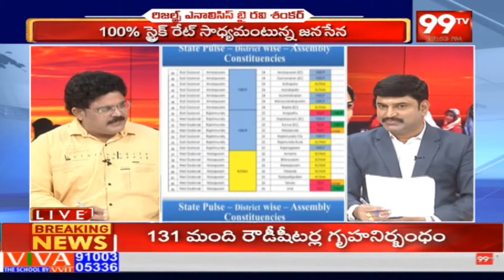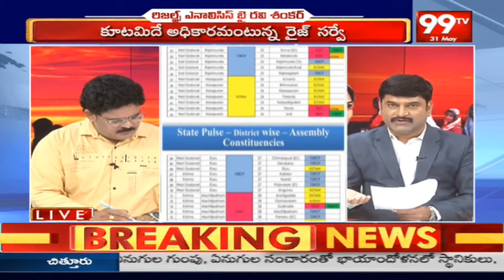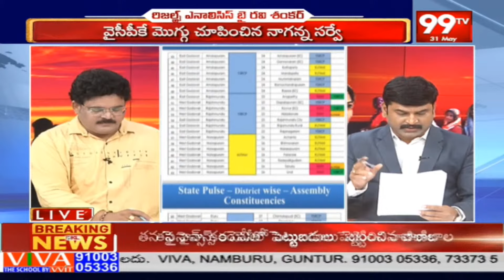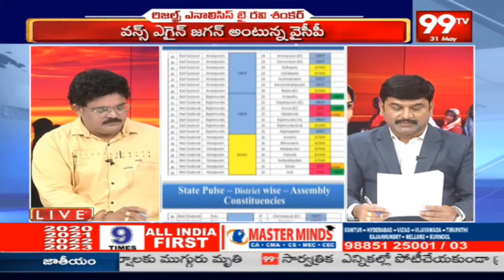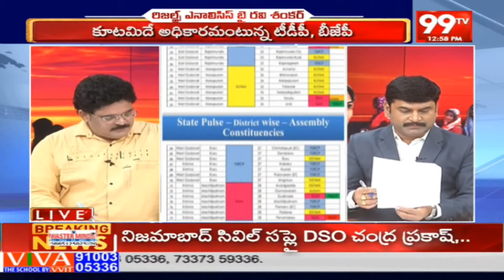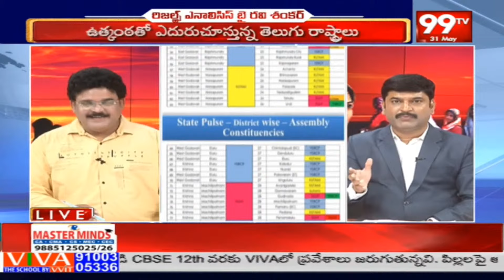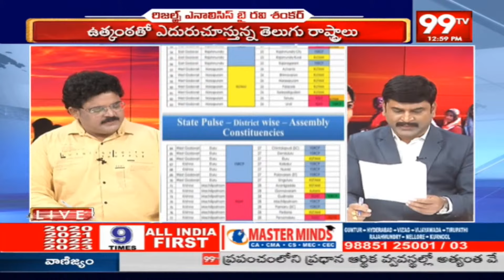పశ్చిమ గోదావరిలో గెలిచేది వీరే | Who will Win in West Godavari District | Naganna Survey |YCP VS NDA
LIVE-నాగన్న సంచలన అంచనా.. 96+/17 గెలుపు ఫిక్స్.కొత్త సర్వే ట్విస్ట్ NagannaSurvey Ap election Result